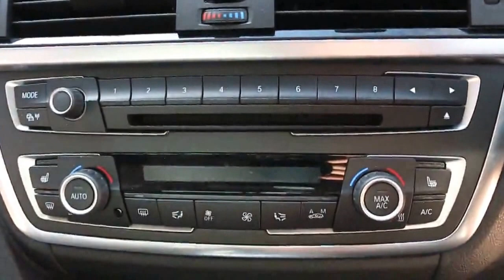BMW 330D Luxury Saloon with Sport Automatic for sale in Glacier Silver London UK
BMW 330D Luxury Saloon with Sport Automatic Transmission registered September 2012 finished in Glacier Silver with Full Black Leather Interior and Satin Silver Trim